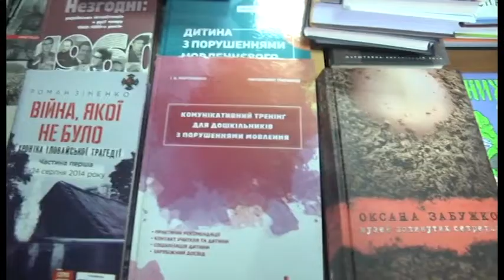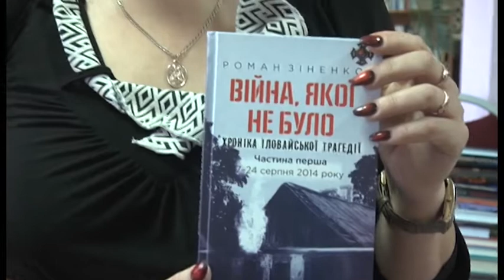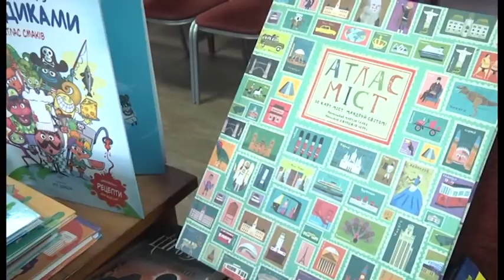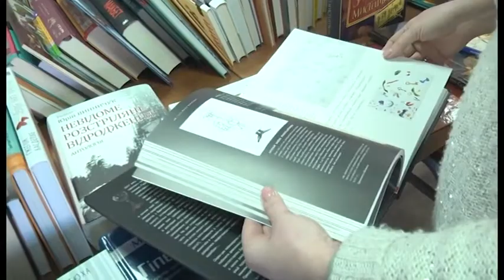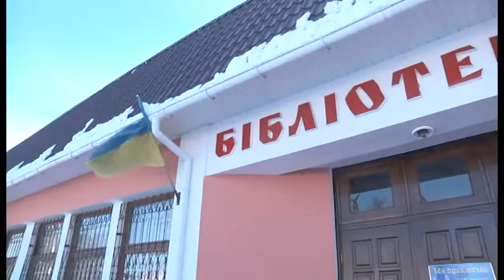Плюс 540 екземплярів нових книг